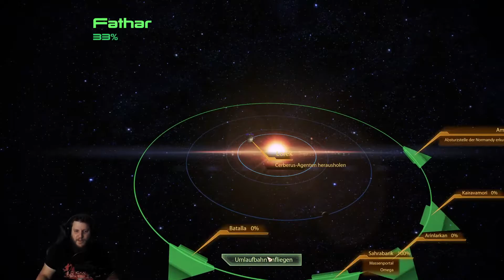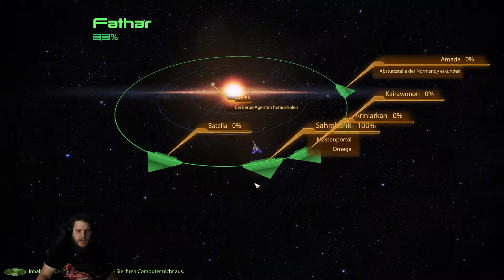MASS EFFECT 2: LEGENDARY EDITION #13 Agent unter Druck